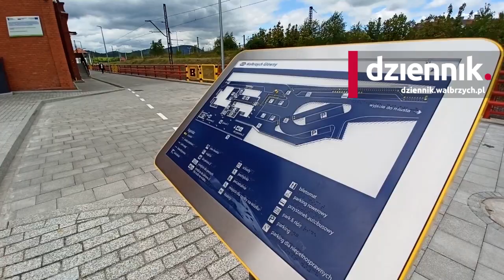Dworzec Wałbrzych Główny wyremontowany. Ponad 150-letni budynek odzyskał dawny blask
- W końcu jest poczekalnia, w końcu będzie, gdzie czekać na pociąg – przyznają pasażerowie. Przebudowa dworca rozpoczęła się dwa lata temu. Kosztowała blisko 33 miliony złotych. Budynek przeszedł kapitalny remont.

- Udało się kapitalnie zmodernizować cały obiekt. Od piwnic, że tak powiem, po dach. Całkowicie wyremontowana stolarka okienna, instalacje i odtworzone zabytkowe elementy - mówi Krzysztof Golubiewski, członek zarządu PKP S.A..